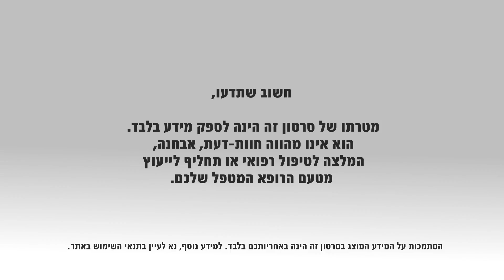הידרדניטיס סופורטיבה: תסמינים וסיבוכים אפשריים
גושים תת-עוריים אדומים וכואבים, מורסות, פיסטולות והצטלקויות בעור, הינם חלק מן הביטויים העוריים של "הידרדניטיס סופורטיבה", מחלה דלקתית כרונית המשפיעה על אזורי עור המכילים בלוטות זיעה אפוקריניות.
פרופ' אמי חודק, מנהלת מחלקת עור במרכז הרפואי רבין (בילינסון והשרון), מפרטת על תסמיני המחלה והסיבוכים העלולים להתפתח בעקבותיה.